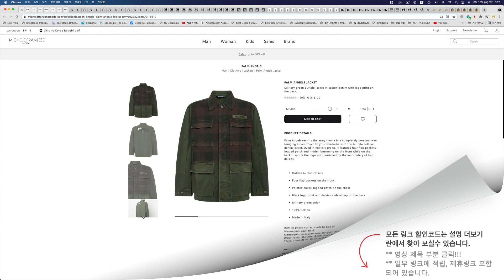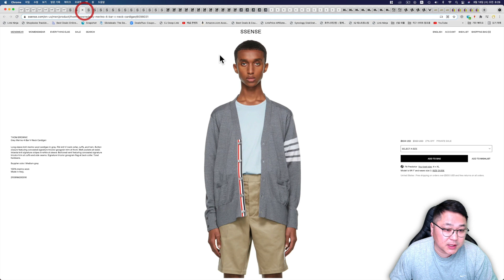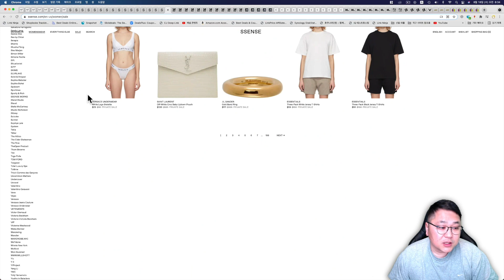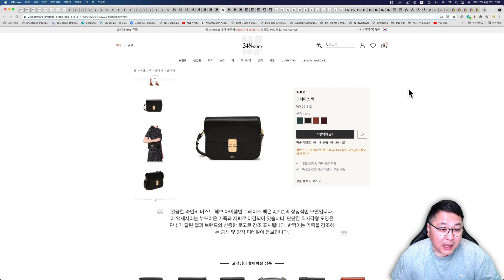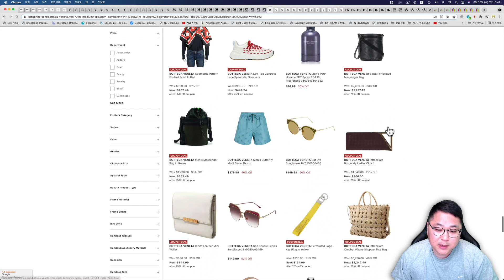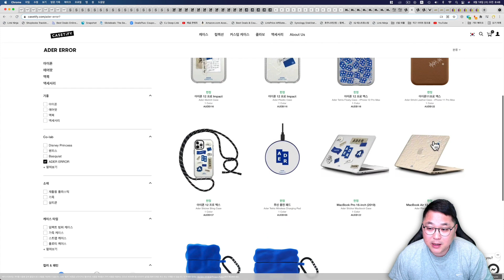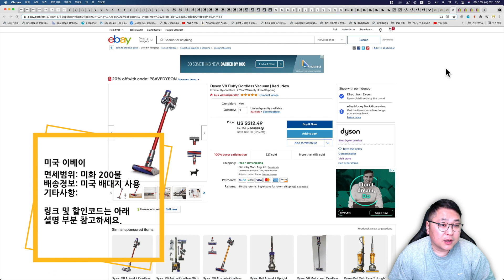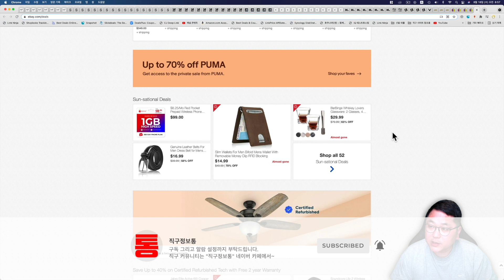톰브라운 지갑 141불, 쌉카이 토트백 120불, 메종마르지엘라 독일군 24만원, 보테가베네타 25%, 클락스, 케이스티파이 X 아더에러, 칼라웨이 골프클럽, 다이슨, 아디다스 등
카드수수료 0% / 환전수수료 0% 새로운 직구결제방식 트래블월렛

00:00 오늘의 해외직구 타임라인
01:45 미켈레 프란제스 - 세일제품 추가 30% 세일 - 팜엔젤스, 칼하트, 에르노, 베트멍, 메종마르지엘라 등
03:47 에센스 - 가격 조정 세일 모음 - 톰브라운 지갑 141불, 톰브라운 가디건 694불, GCDS 맨투맨 105불, 피오갓 에센셜 푸퍼자켓 130불, 스톤아일랜드 등
07:32 24s - 한국 설정 금액별 25% 할인 + 15% 아멕스 - 메종마르지엘라 독일군 24만원, 아페쎄 하프문백 26만원, 아미, 버버리, 스톤아일랜드, 이자벨마랑 등
10:32 조마샵 - 보테가베네타 25% 추가할인 - 남자백팩, 클러치, 지갑 등
12:03 코글스 25% 세일 - 폴로 후드 8만원, 우영미 박스로고 반팔, 이자벨마랑 모자, 에르노, 벨스타프, RM월리암스, 메종마르지엘라 독일군 페인트
13:37 더헛 - 25% 할인코드 - 바버 비드넬 22만원, 바버 인터네셔널 폴라퀼트 19만원, 바버 오리지날 27만원, 헌터부츠 등
14:23 미국 클락스 공홈 - 최대 50% + 40% 추가 세일
15:19 케이스티파이 X 아더에러 핸드폰 케이스 출시
16:39 칼라웨이 골프클럽 인증 중고제품 - 추가 25% 세일
17:17 이스트베이 - 99불 이상 구입시 20% 세일 - 나이키, 아디다스, 언더아머 등등
18:46 이베이 - 다이슨 20% 세일- 다이슨 V8 플러피 새제품 249불, 아디다스 추가 15% 세일 등

미켈레 프란제스 모다라는 유럽 명품 편집샵 세일제품 추가 30% 세일 됩니다.

에센스 가격 조정 되서 저렴한 제품들 많습니다.

미국 한국 설정 변경 해보고 저렴한 쪽으로 구입 하시면 됩니다.

아멕스 카드 결제시 15% 캐쉬백 됩니다.

조마샵 세일 제품 모았습니다.

보테가베네타 추가 25% 세일 되고 있고 딱 3일간만 세일 합니다.

코글스 신상 제품 25% 세일 계속 됩니다.

한국 직배송 가능하고 관부가세 복불복입니다.

바버 인터네셔널 폴라퀼트 자켓 19만원

케이스티파이 X 아더에러 콜라보 핸드폰 케이스 출시 했습니다.

한국 직배송 일정금액 이상 구입시 무료배송 되고 아래 초대링크로 구입 하시면 10불 크레딧 받을수 있습니다.

미국 칼라웨이 공홈 인증된 중고 제품 추가 25% 세일 됩니다.

이스트베이 미국 신발 편집샵 99불 이상 구입시 20% 세일 됩니다.

결제 튕겨내는 경우 있기 때문에 미국 배대지 주소 살짝 변경해서 입력 하셔야 됩니다.

그리고 아디다스 세일 제품 추가 15% 세일 됩니다.

미국 배대지 통해서 200불 넘지 않으면 관부가세 없습니다.

다이슨 V8 플라피 청소기 새제품 249불

감사합니다.